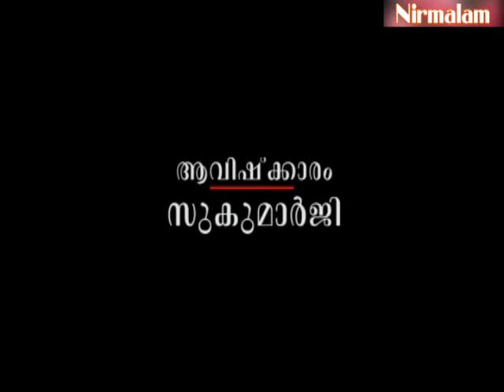Charaka samhitha padanam-26 / Guru Nirmalanandagiri Maharaj